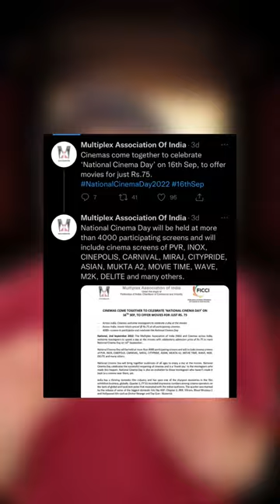Movie ticket for ₹ 75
According to MAI, the tickets will cost just Rs. 75 across the country to celebrate cinema on National Cinema Day on September 16 (Friday).

The one-day-only discount will be available at more than 4,000 participating theatres including PVR, INOX, Cinépolis, and more. However, the official websites have not been updated on the development.

Caption : Kalingatv.com